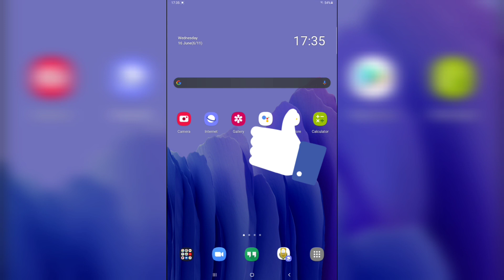Roman numerals Part 4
Please watch it with full concentration